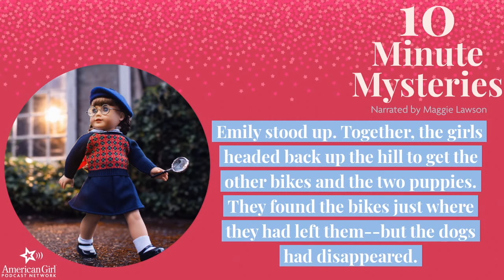Greystone Manor Mystery! | 10 Minute Mysteries Podcast with Molly McIntire | Ep. 1 | American Girl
In this podcast episode, Molly, and her best friend Emily, sign up to become magazine delivery girls together. But what was once thought to be an easy job, may have taken a turn for the mysterious.

When the girls’ puppies Bennett and Yank happen to get loose near the abandoned Greystone Manor, they are left with with a question: Did Molly just see a trick of the sun… or did a light just turn on in the basement?

🎙️Watch & listen to 10 Minute Mysteries with your family on YouTube or anywhere you listen to podcasts!

10 Minute Mysteries is Narrated by Maggie Lawson

About 10 Minute Mysteries
Inspired by the best-selling historical books by American Girl, Season 1 of 10 Minute Mysteries is based on fan- favorite story: ‘A Light in the Cellar: A Molly Mystery’ and is voiced by actress and podcast host Maggie Lawson.